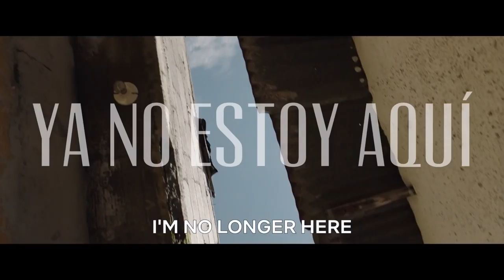I'm No Longer Here Trailer #1 (2020) | Rotten Tomatoes TV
Check out the new I'm No Longer Here trailer starring Juan Daniel Garcia Treviño!

Starring: Juan Daniel Garcia Treviño, Xueming Angelina Chen, Jonathan Espinoza
Network: Netflix
Synopsis: In the mountains of Monterrey, Mexico, a small street gang named "Los Terkos" spend their days listening to slowed down cumbia music and attending dance parties, showing off their outfits, hairstyles and gang alliances. These different bands of disaffected youth refer to themselves as Kolombianos, combining the Cholo culture with Colombian music. Ulises Samperio (17), the leader of Los Terkos, tries to protect his friends from the nefarious elements of a quickly evolving drug/political war, but after a misunderstanding with a local cartel, he is forced to leave for Jackson Heights, Queens, a diverse immigrant community in New York City. Ulises tries to assimilate, but when he learns that his gang and the whole Kolombia culture is under threat, he questions his place in America and longs to return home.